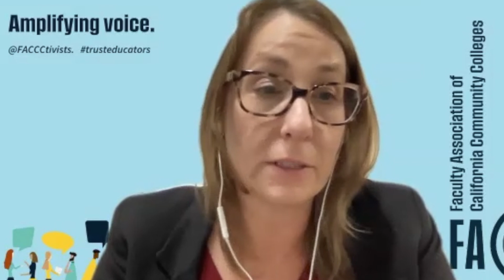EdSource Roundtable: Adjuncts on the Edge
With California Community College enrollment dropping dramatically, the adjunct professors who carry much of the teaching load for minimal pay and scant benefits, find themselves in a precarious situation. What does this mean for higher education, for students and for the future?